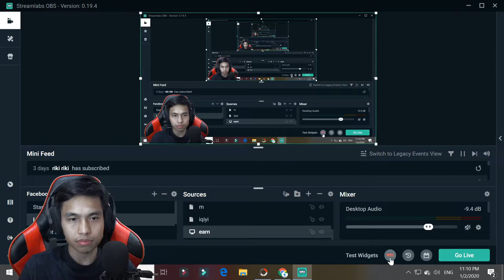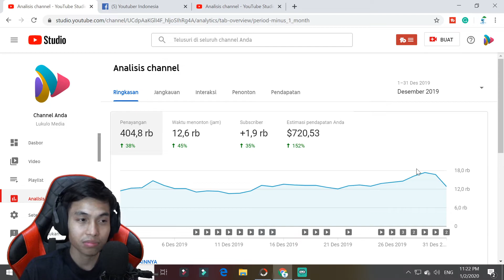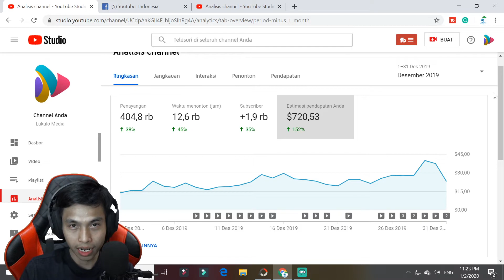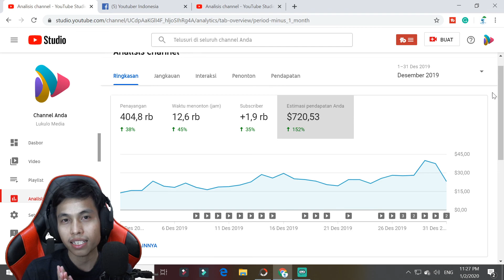Cara Meningkatkan Earning Youtube | Secret Earning Youtube